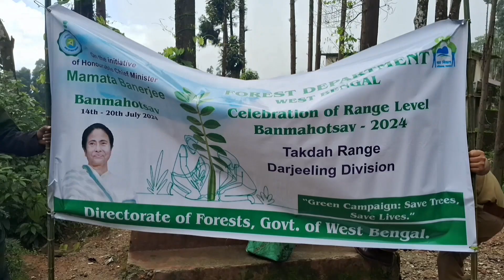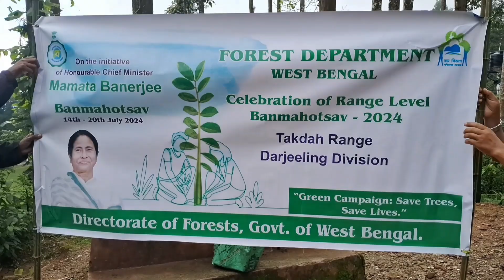पर्यावरण दिवस पालन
दार्जीलिङ फरेस्ट डिपार्टमेन्ट अन्तर्गत तकदाह रेञ्जर्स अफिसमा अरण्य सप्ताह पालन गरियो। राज्यकी मुख्यमन्त्री सुश्री ममता ब्यानर्जीको निर्देशनमा प्रत्येक वर्षको 14 देखि 21 जुलाई अरण्य सप्ताह पालन गरिँदै आइरहेको छ। यसैक्रममा आयोजित उक्त अरण्य सप्ताह कार्यक्रमको अध्यक्षता भूमि अनि भूमि सुधार विभागका पञ्चायत कर्माध्यक्ष प्रवेश लामाले गरेका थिए।  उक्त कार्यक्रममा रङली-रङलियट थानाका प्रमुख वासिम बारीले आफ्ना कर्मचारीहरूको टोलीलाई नेतृत्व गरेका थिए।  यसरी नै तकदाह रेञ्जर्स अफिसका रेञ्जर देवाशीष हल्दार, बीट अफिस मनोहर खवास अनि अरू कर्मचारीहरूको उपस्थिति रहेको थियो। क्रमश जोइन्ट बीडीओ समीर दास, तकदाह ब्लक, पञ्चायत सदस्य जितेन सुब्बा, यसै गरी ग्रीन सील्ड स्कूलका प्रिन्सिपल चन्द्रकुमार लामाका साथमा विद्यार्थीहरूलगायत ग्रीफीत माध्यमिक उच्चोत्तर विद्यालयका विद्यार्थीहरूको सहभागीतामा बृक्षारोपण गरियो। यसरी नै ग्रीफीत माध्यमिक उच्चोत्तर विद्यालयमा विद्यार्थीहरूबीच बसेर चित्र बनाऊ, कविता र गीत गायन प्रतियोगिता राखियो। जसमा प्रथम, दोस्रो अनि तेस्रोलाई पुरस्कार प्रदान गरिएको जानकारी कार्यक्रम सञ्चालक राजु छेत्रीले डीएस टीवीका प्रतिनिधि अल्ताफ हुसेनलाई दिएका छन्।